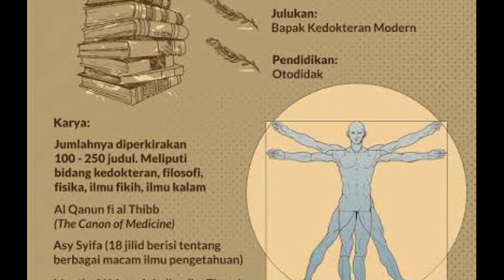KEBAHAGIAN MENURUT IBNU SINA? BAHAGIA ITU DARI DALAM DIRI, BUKAN MENGEJAR DILUAR DIRI || KUNCI JIWA